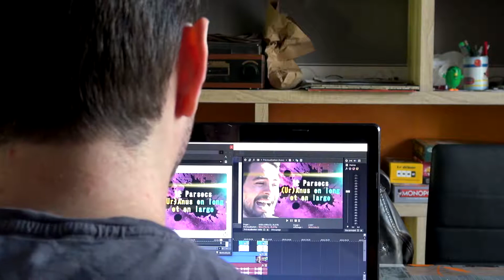Everyone joins the Retrogeek !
Petite présentation des youtubers invités pour cette édition 2019. Merci à Artheoss pour la réalisation !

Parc des expos de Vesoul
Samedi 10h - 20h et Dimanche 10h -19h
8 euros la journée, 14 euros le week-end
Demi-tarif pour les – de 16 ans